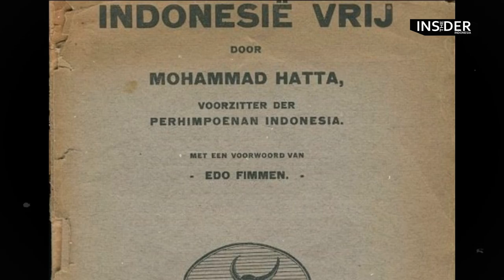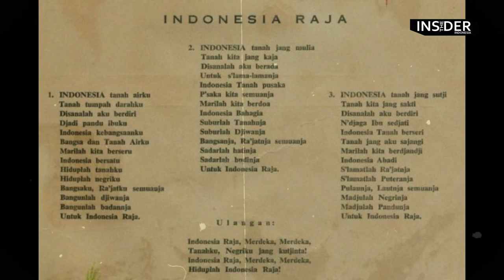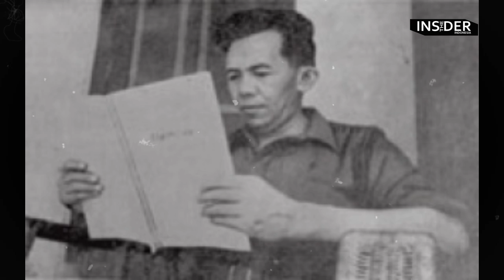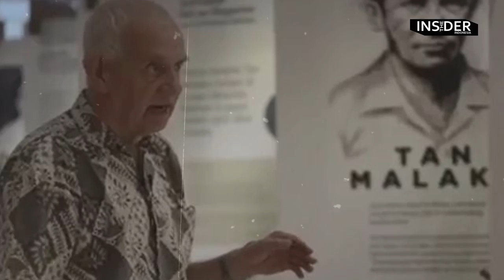TAN MALAKA HAMPIR JADI PRESIDEN